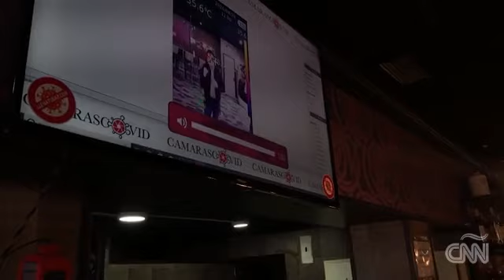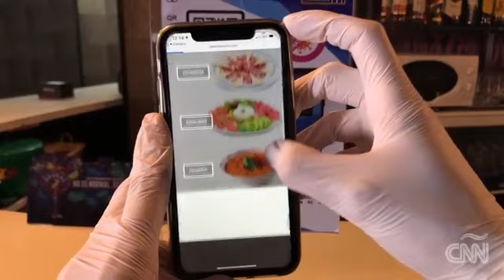Problemas en la hosteleria